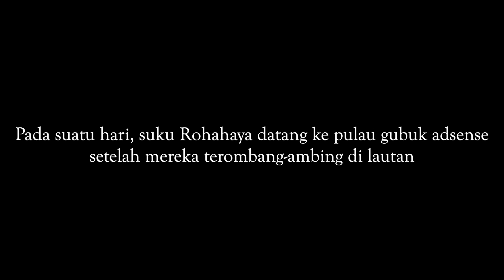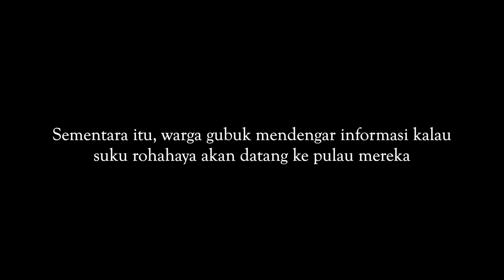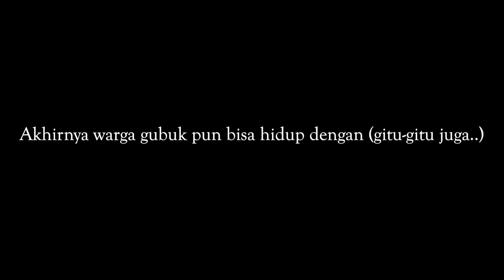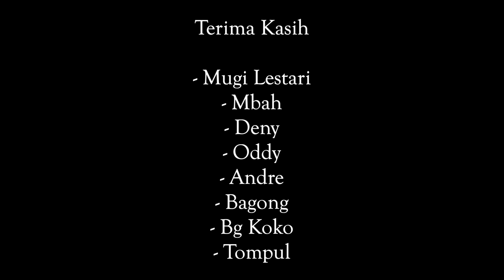PENGUNGSI ROH***YA DATANG KE KAMPUNG KAMI MINTA PULAU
Terima kasih!
eXBen.